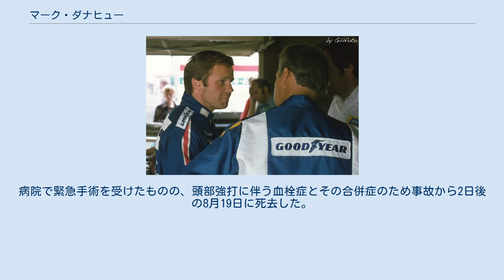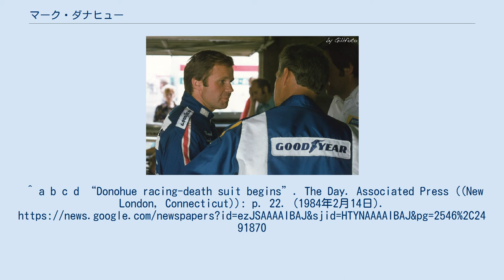マーク・ダナヒュー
マーク・ダナヒュー（Mark Donohue, 1937年3月18日 - 1975年8月19日）は、アメリカ合衆国出身のカーレーサー。
1972年のインディ500のウィナー、及び1973年のカナディアン-アメリカン・チャレンジカップ（Can-Am）チャンピオン。
 1975年8月17日、F1のオーストリアグランプリの予選中にクラッシュを起こし、マーシャル1人が破片を受けて死亡、別のマーシャル1人が負傷した。
ダナヒューは自力歩行や会話が可能で、事故の状況について左前輪がパンクを起こしたとチームに語っていた。
目立った外傷もなく当初は軽い脳震盪と見られていたが、次第に頭痛が酷くなった上に痙攣を起こし意識を失った。
病院で緊急手術を受けたものの、頭部強打に伴う血栓症とその合併症のため事故から2日後の8月19日に死去した。
38歳没。
^ a b c d “Donohue racing-death suit begins”. The Day. Associated Press ((New London, Connecticut)): p. 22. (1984年2月14日).